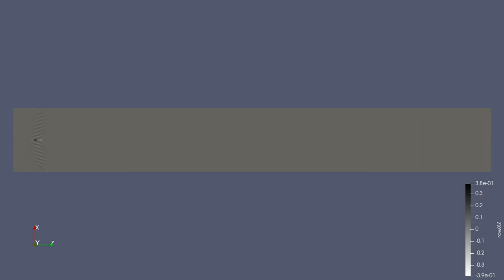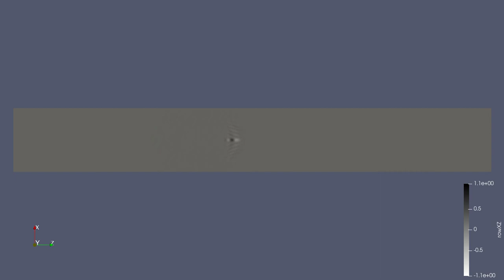Bessel beam (coupled domains)